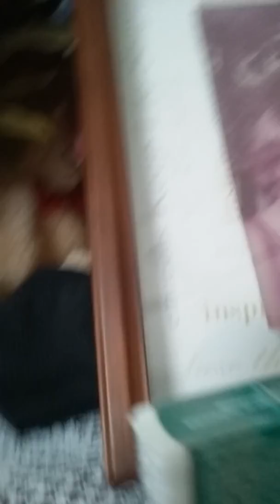January 7, 2018